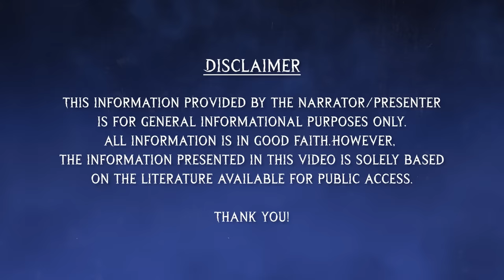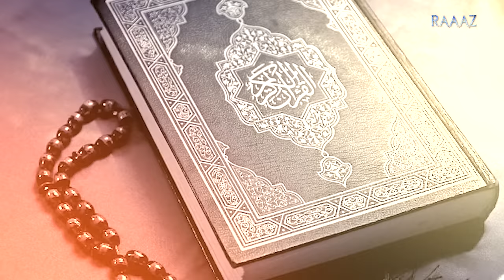Who was Field Marshal Sam Bahadur? - Real Story of India Pakistan War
Support us in our journey by clicking on the 'JOIN' button on our page!

Sam Manekshaw, the first-ever Field Marshal of the Indian Army—a true living legend. This video is all about uncovering his life, what kind of person he was, and how he got the title "Sam Bahadur."

In this video, we will delve into the incidents that shaped him and set him on the path to becoming a brave and respected leader. we will also explore the intriguing conspiracies and controversies that surrounded this iconic figure and Sam Manekshaw's pivotal role in the Indo-Pakistani War of 1971. Witness the strategic brilliance and leadership that defined this military genius during one of the most critical periods in South Asian history.